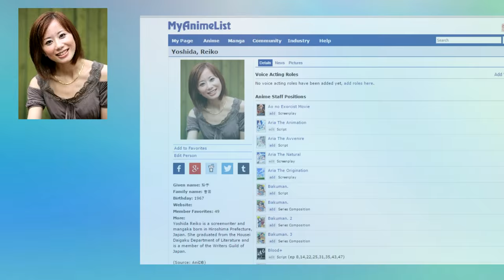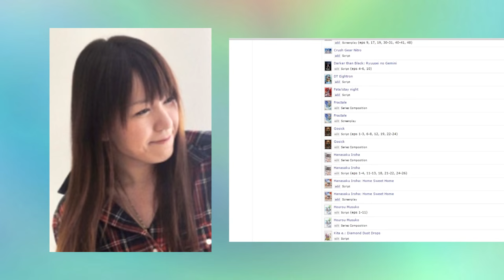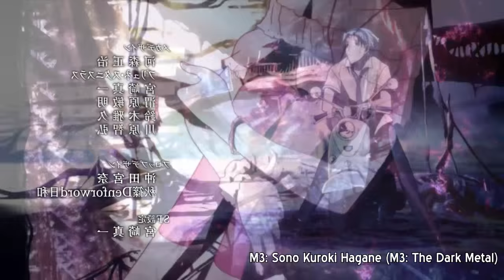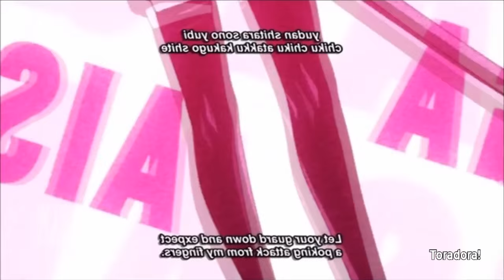The Queen of Anime Melodrama